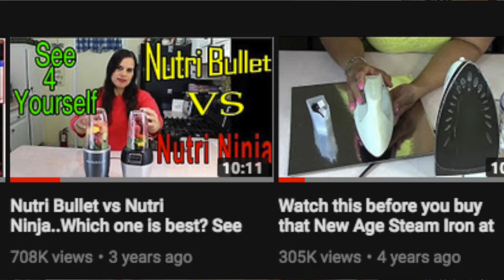Vlog: I'm No Marilyn | 2/7/18 | Crazy Winds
Joe and I ran errands. The winds kicked up and I was wearing the wrong skirt.
Amazon Store